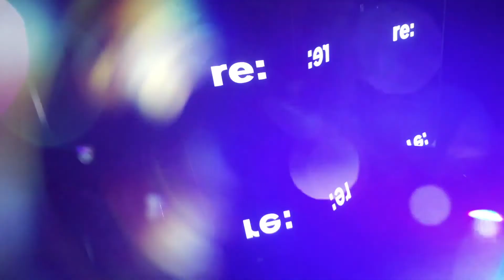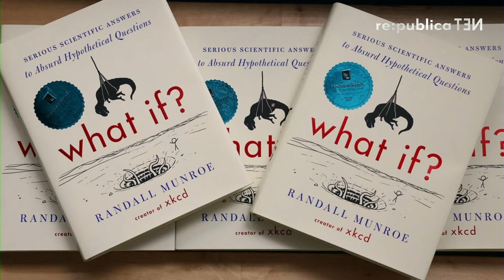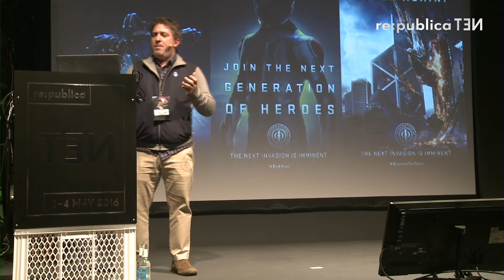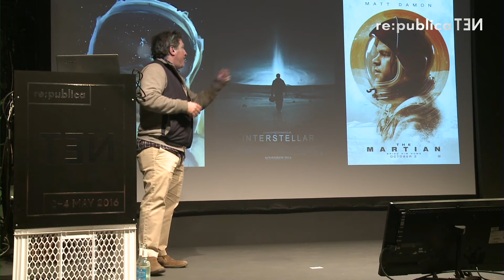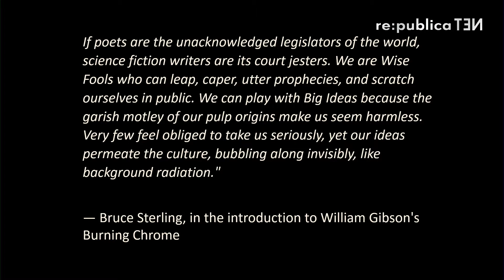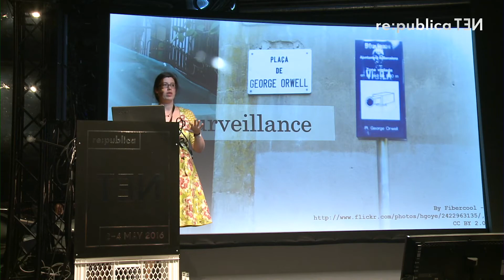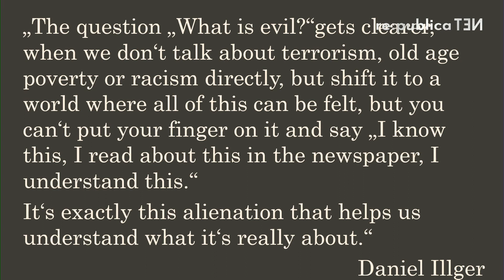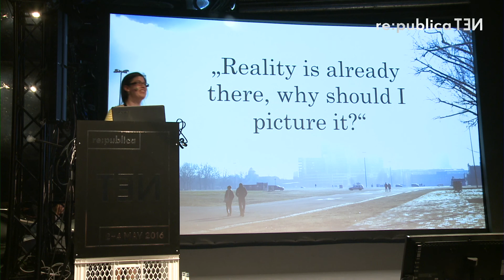re:publica 2016 – Anne Schüßler & Uri Aviv: Designing the future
In this session we will explore how science fiction is important for civic society as it is at the forefront of the freedoms of thought and expression. Science Fiction explores the ludicrous, impossible, unthinkable, and by doing so, it expands the possible and eventually, the plausible, probable and real. We will talk about how taking a viewpoint a bit more detached from current events we are able to see different concepts of society that might seem utopic, but which could provide us with new ideas regarding how to handle or at least understand problems in the real world.

Speaker: Anne Schüßler, Uri Aviv